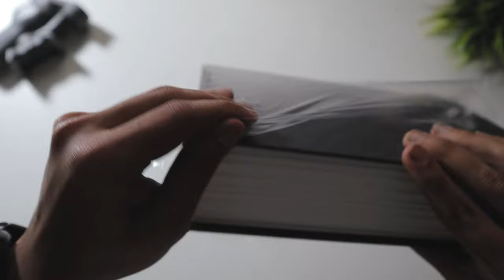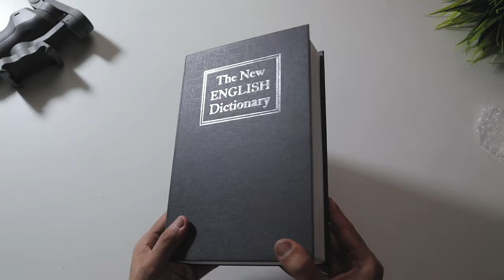Amazon Basics Book Safe - Key Lock (ASMR)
Hey, Whatsup!
So this is a short, quick unboxing and review of - Amazon Basics Book Safe, Key variant!

Amazon (IN)

Amazon (US)